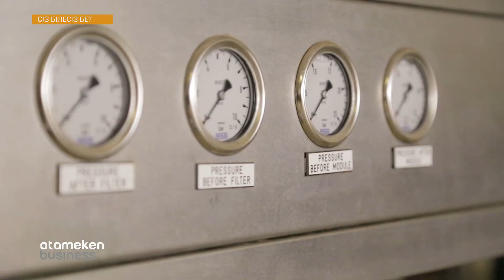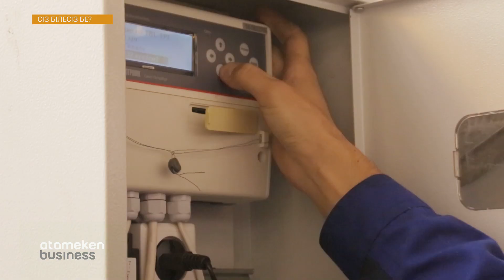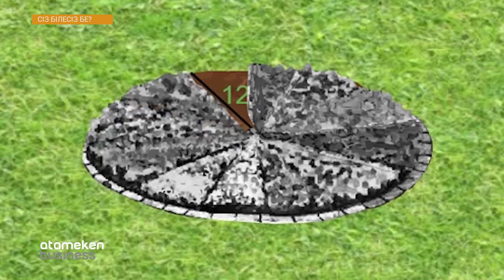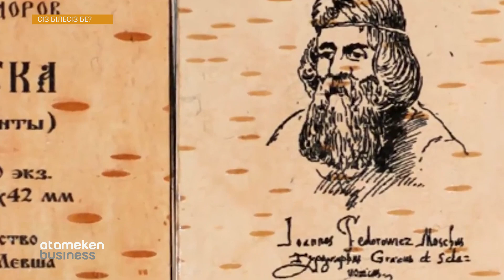Гүл қалай өсіріледі? Сіз білесіз бе?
«Сіз білесіз бе?» бағдарламасының бұл шығарылымында гүл туралы қызықты деректер мен пайдалы ақпараттар ұсынамыз.